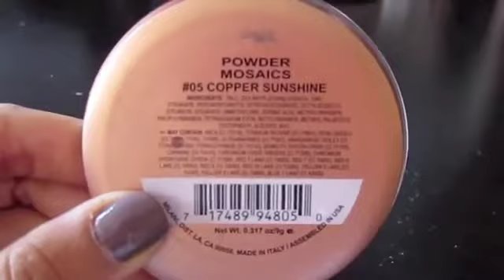Tutorial: Sexy Smokey Eyes + OOTD ♡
Hey guys!! Here's a video on how to achieve that perfect smokey eyes look, that are great for going out to party!!!

Please comment and rate this video :D

SPECIAL THANKS TO: Laurie Anne Creus
Thanks for making the music for me girl! I loveee it!

♡ Always,
Catherine

**FTC: Everything in this video was purchased with my own money and in no way am I being paid to mention these products.**